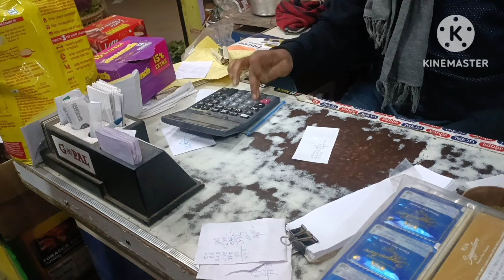👩‍❤️‍👨Ashis( thampui) Weds Angita wedding reception|gift marwngkha|Dugan ni Maal#vlog#@BRK Debbarma